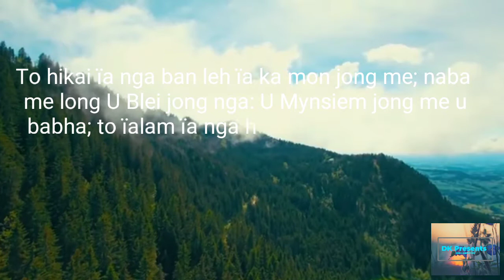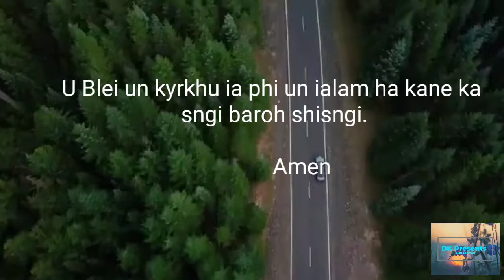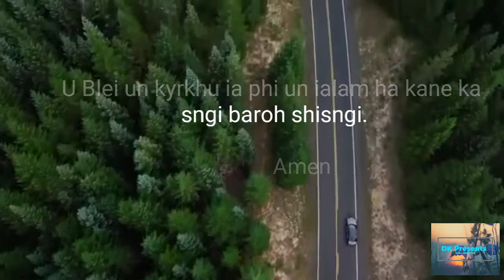Verses of the Day || 03.05.2021.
Sngewbha pule ia kine shwa ba phin khie mynstep ban leit sha jingtrei mynta ka sngi bad pyndem ha ki jingduwai.